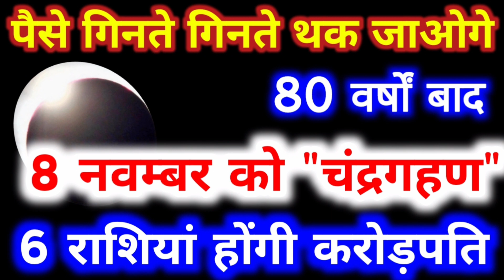पैसे गिनते गिनते थक जाओगे 80 वर्षों बाद 8 नवम्बर को चंद्रगहण, ये 6 राशियां होंगी करोड़पति